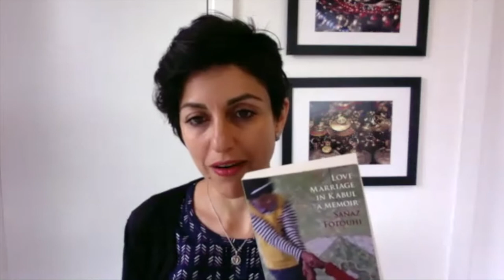Sanaz Fotouhi - Love Marriage in Kabul: A Memoir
Sanaz Fotouhi was born in Iran soon after the revolution, during the Iran-Iraq war. Her father’s job as a banker took her and her family to many countries before she landed in Australia.

She holds a PhD in Literature from the University of New South Wales. Her book on the topic The Literature of the Iranian Diaspora: Meaning and Identity since the Islamic Revolution was published in 2015. Sanaz is a co-producer of multi-award winning feature documentary Love Marriage in Kabul.
Sanaz is one of the founding members of the Persian Film Festival in Australia, and is the former director of Asia Pacific Writers and Translators Inc., a literary networking organisation that brings together people from the creative writing and publishing industries.